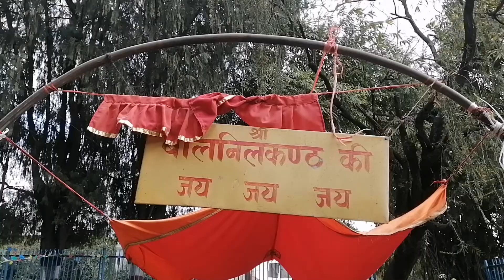beautiful view of balaju park 22 dhara /Niraj dhimal vlogs-2022